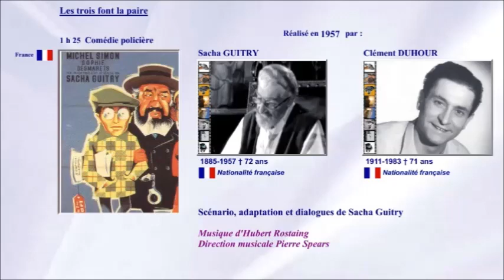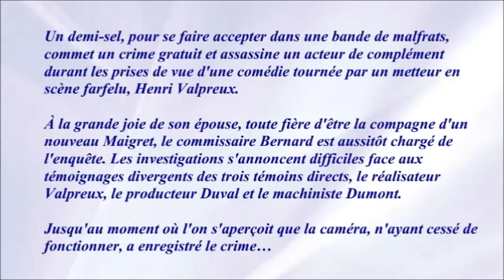Les trois font la paire 1957 - Casting du film réalisé par Sacha Guitry et Clément Duhour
Mon avis : N'étant pas fan de Sacha Guitry d'habitude j'évite de faire des commentaires mais cette fois j'avoue que, malgré un scénario un peu "tiré par les cheveux" et une fin quelque peu bâclée, j'ai trouvé ce film très plaisant en grande partie grâce aux excellents comédiens et aux bons dialogues de Guitry.

C'est la dernière apparition de Sacha Guitry et sa dernière réalisation. Un Guitry méconnaissable, surement dû à son état de santé. De ce fait Clément Duhour a dirigé la majorité des prises de vue au nom de Guitry.
Michel Simon joua dans ce film par amitié pour Sacha Guitry, qui était mourant, malgré le scénario qu'il n'appréciait pas. (Wikipédia)

Musique de la vidéo :
Book Bag par E's Jammy Jams